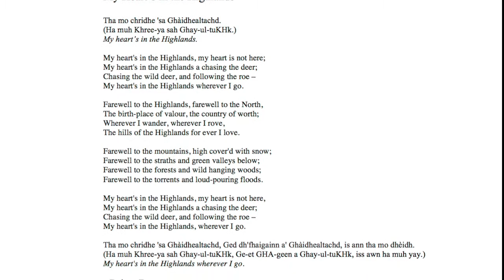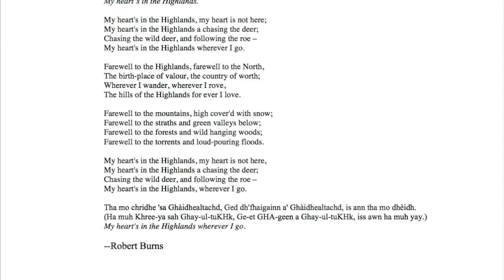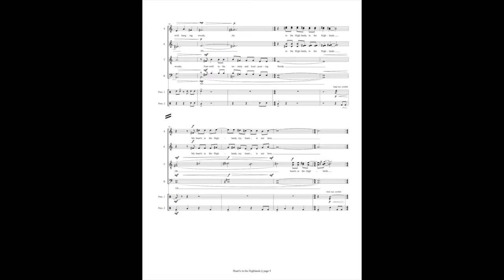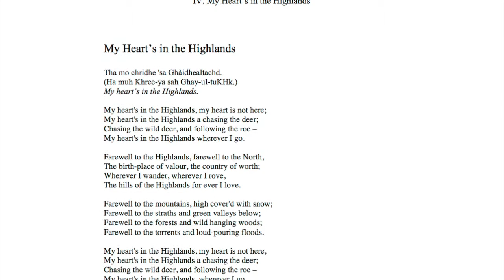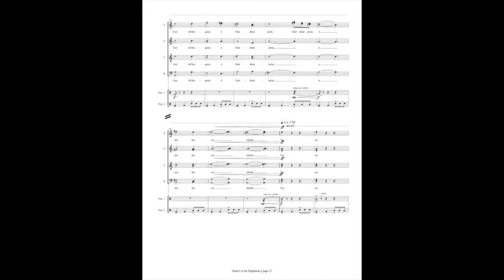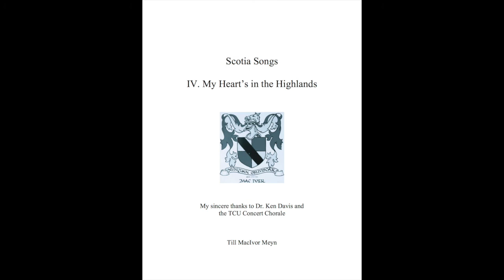My Heart's in the Highlands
My Heart's in the Highlands is the fourth and final song in the choral cycle ‘Scotia Songs,’ and is dedicated to Robert J. MacIvor. The collection was composed on a commission from the Texas Christian University School of Music (Richard Gipson, director), for the TCU Concert Chorale. The collection uses Scottish folk poetry and tunes, and traces a love story from the perspective of a man who must ultimately leave his beloved Scottish homeland. In ‘The Lily and the Rose,’ the man describes his lover in two different, but related poems that have been textually and musically interwoven. ‘Kelvin Grove’ finds the lovers preparing to escape to their favorite getaway; yet in the final verse we realize that he must soon leave both his lover and his home. ‘Loch Lomond,’ a well-loved and moving tune, is set here as a reminiscence of the love he had, for now his heart is broken. In the final song, ‘My Heart’s in the Highlands,’ Burns’ poetry is set to an original tune; the man connects with images of the Highlands from his past, for although he is no longer there, his heart remains in his home country. The love story in the four movements follows the passion he has for his lost lover, but also the attachment to his cherished homeland.